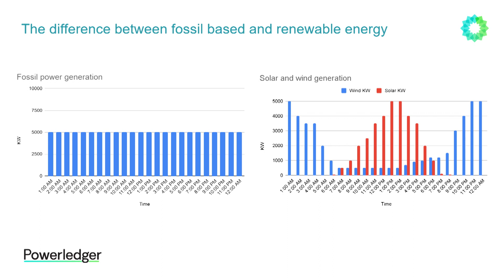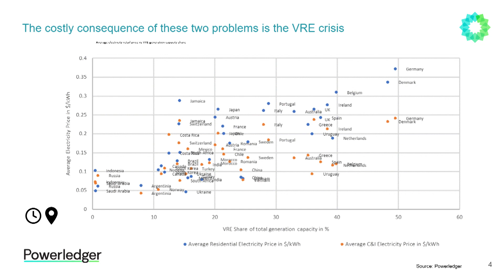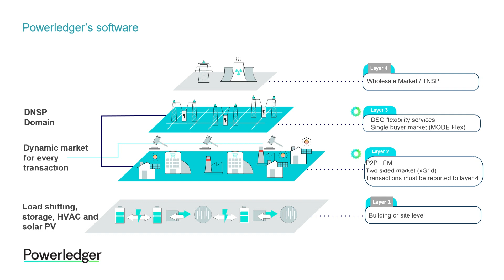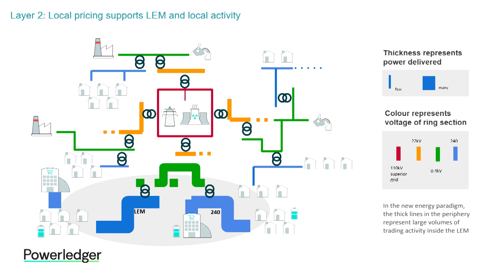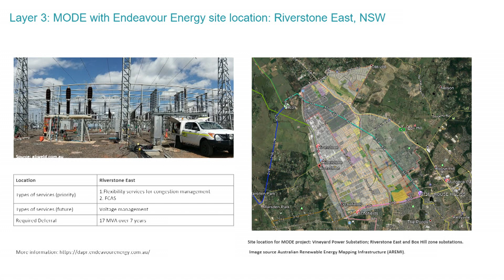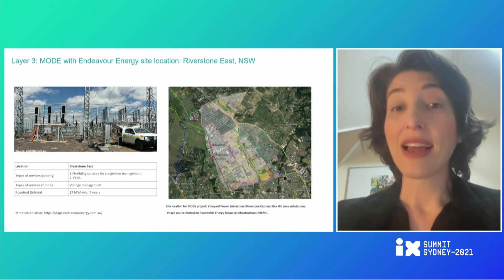The smarter way to achieve Net Zero - Dr Jemma Green Impact X Summit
Dr Jemma Green presentation at the Impact X Summit, explaining how Powerledger's platform plays a major role in achieving net-zero, through the tracing, tracking and trading of energy for every KW hour.

Technology will be critical to accelerate progress to net zero and the Impact X Summit brought Australia’s most promising and exciting innovators to the stage. The summit address the decarbonisation and resilience opportunities and connect technology founders, energy transition leaders and carbon service providers, with the investors, buyers and partners they need to scale.

Powerledger is an Australian technology company that has developed a blockchain-enabled renewable energy trading platform. Powerledger’s technology won Sir Richard Branson’s global Extreme Tech Challenge award. The company has built a series of products to enable energy trading, renewable asset financing and more efficient carbon and renewable energy credit markets.